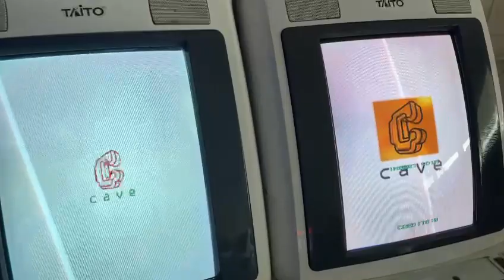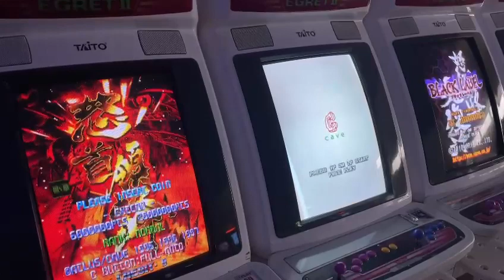Mikado Game Center Europe , The ARCADE Capital. “Bee CAVE my friend”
Mikado  Europe is the most exclusive Game Center outside Japan , having only the best stuff for the best players .

Showing here a  nice Taito Egret II & Cave PCB lineup , a little part of our treasures .